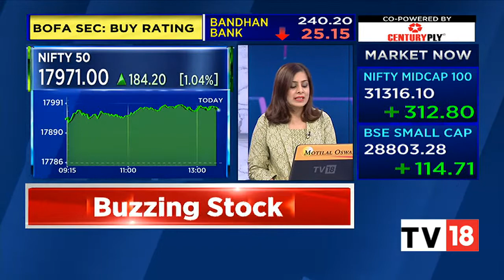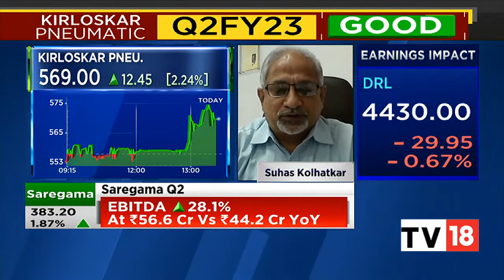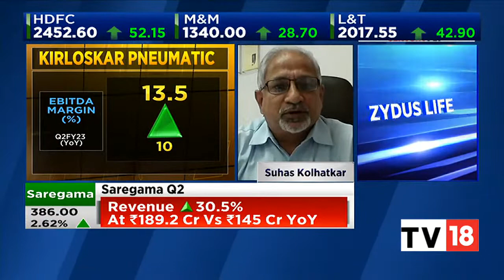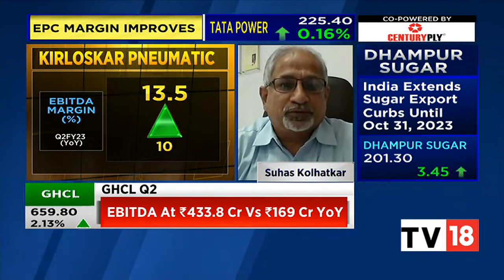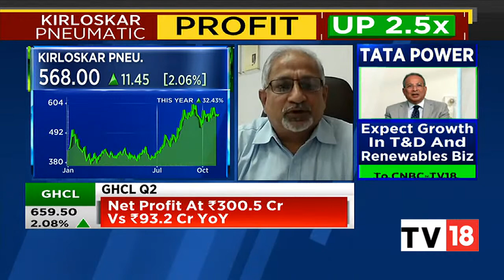Kirloskar Pneumatic's Suhas Kolhatkar Speaks On The Firm's Q2FY23 Results | Midcap Radar | CNBC-TV18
Kirloskar Pneumatic reported total income of Rs. 299.61 crores during the period ended September 30, 2022 as compared to Rs. 274.11 crores during the period ended June 30, 2022.

The company posted net profit / (loss) of Rs. 27.21 crores for the period ended September 30, 2022 as against net profit / (loss) of Rs. 16.27 crores for the period ended June 30, 2022.

In an exclusive conversation with CNBC-TV18, Suhas Kolhatkar, Vice President and Chief Financial Officer, Kirloskar Pneumatic, speaks on the firm's Q2FY23 results. Listen in.

n18oc_business